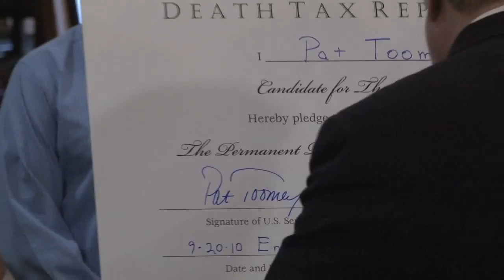American Family Business Institute: Pat Toomey signs the Death Tax Repeal Pledge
Pennsylvania Republican Senatorial nominee Pat Toomey signs the Death Tax Repeal Pledge at Herre Brothers, Inc. headquarters in Enola, PA.  Dick Patton, president of the American Family Business Institute and Rick McBride, President and CEO of Herre Brothers, Inc. also speak.